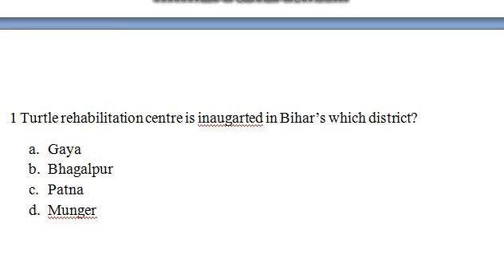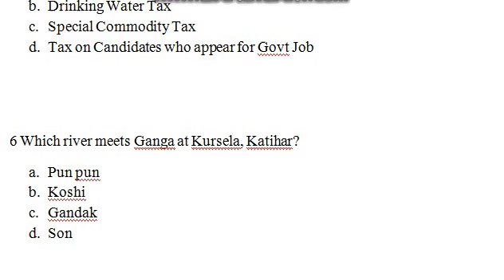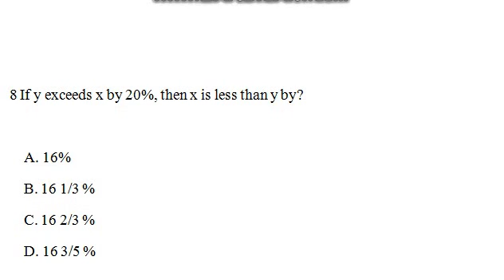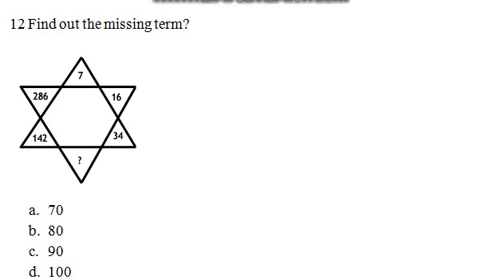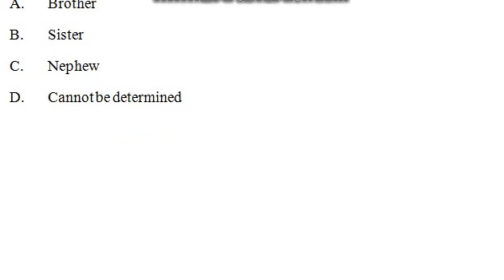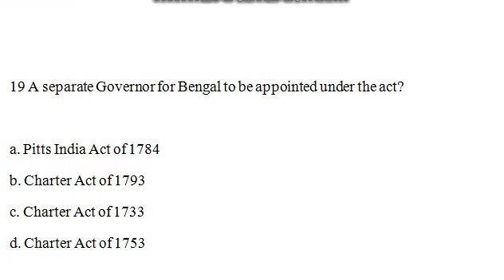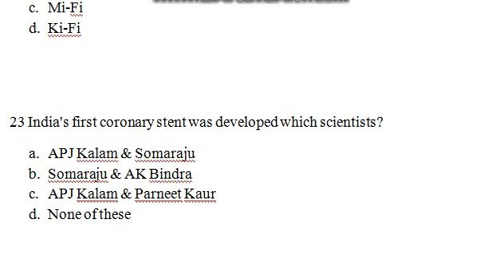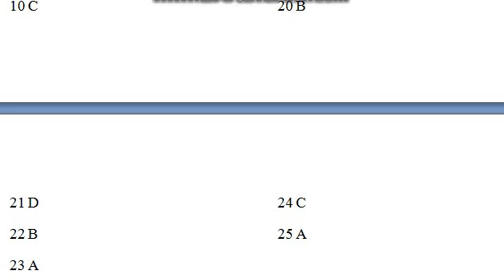Bihar STET Computer Science Preparation, Practice Set, Class, 50 Marks, Syllabus Previous Year, Song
Check this video for more understanding about Bihar STET latest news and computer science preparation 2020. We do not create videos for Punjabi and Bhojpuri songs rather we focus STET only.